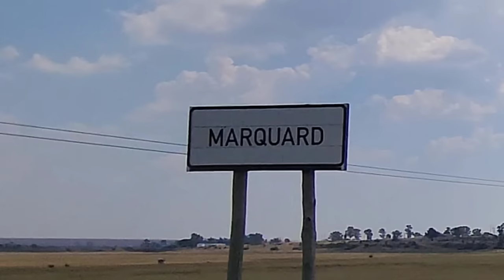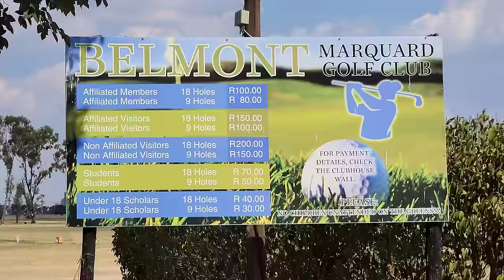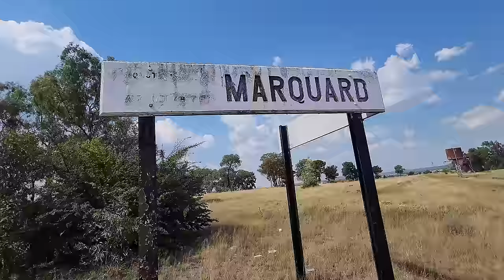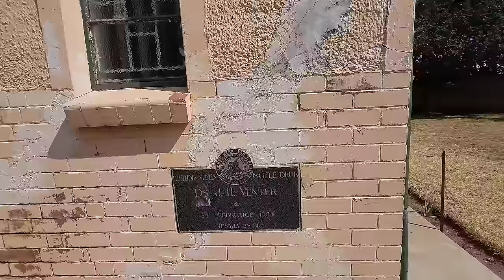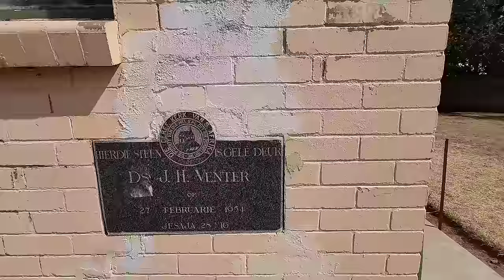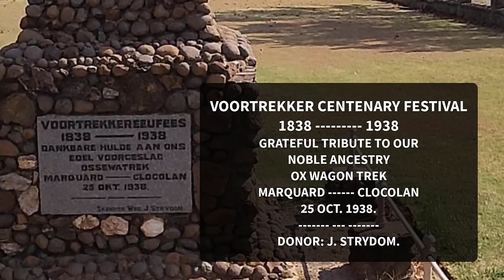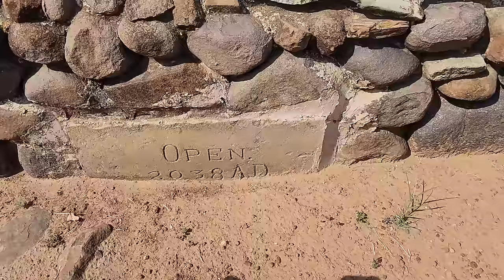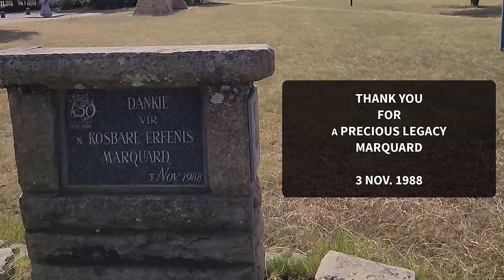S1 – Ep 463 – Marquard, Free State!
Marquard, another captivating town in the Free State. Our visit to Marco’s was truly memorable and the rustic charm of the place was delightful. Our stop at the Golf Club was equally enjoyable. Walking through the Clubhouse and strolling along the fairway provided a tranquil experience. We also had the chance to admire the old station, where we were pleased to find the station names still intact. The town itself was tidy, and the locals were genuinely friendly, just like the boards at the entrance to the town proclaim. Our time in Marquard was truly fantastic.